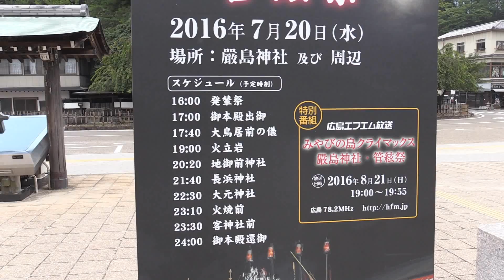2016宮島厳島神社・管弦祭⑤「火建岩～地御前神社」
2016/07/20 世界遺産宮島厳島神社で行われた、管弦祭の映像です。月明かりの中、幻想的な宮中絵巻を堪能出来ました。私は、16:00に宮島に渡り　夜の０：００まで７時間に及ぶ長い撮影になりました。宮島大鳥居前の儀を済ませた一行は廿日市側の地御前神社に御座船を曳航して来ます。江波船、阿賀船が共同で行います。途中、潮の干満の為接岸できないため、火建岩（ホタテイワ）で停船し満潮になるのを待ちます。この間を利用し私もフェリーで宮島から廿日市側に戻り地御前神社に向かいます。潮が満ち提灯に明かりが灯る頃、地御前神社前からの御仰船を水先に神社前の浜辺で祭典と管弦が奉奏されます。管弦は17分以上ありますので短く省略編集してます。祭典後、地御前神社の沖で管弦船を一気に３回転させて、宮島の長浜神社に向かいます。